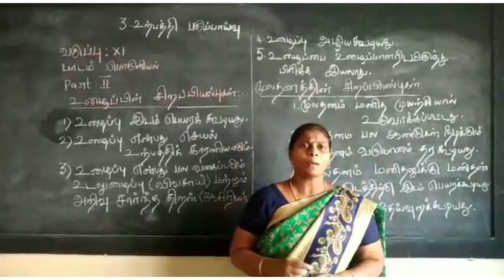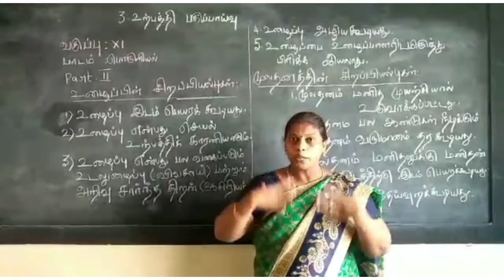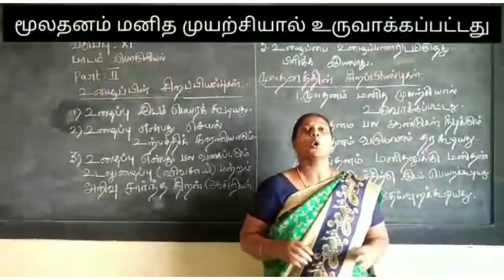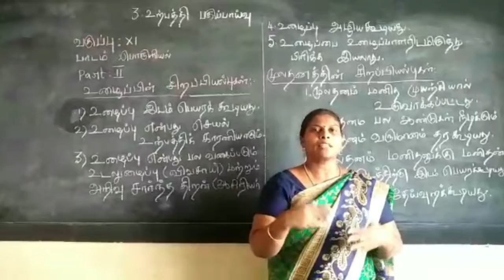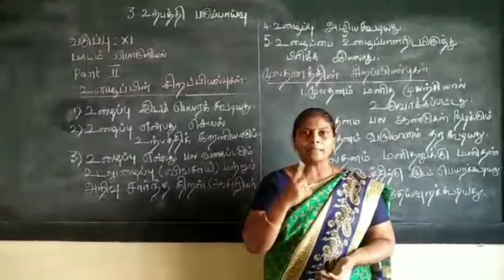Economics - பொருளியல் - வேலை யின்மை | உற்பத்தி பகுப்பாய்வு | Product analysis | Part 2 | Std XI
Date: 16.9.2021 This video is a continuation of the previous video under the title of Unemployment.Through this video our Special Educator Mrs.R.Pramila teaches about Product analysis in "Unemployment". This video was created for XI Std students with Hearing Impairment.
இந்த வீடியோ வேலையின்மை என்ற தலைப்பில் முந்தைய வீடியோவின் தொடர்ச்சியாகும். இந்த வீடியோ மூலம் எங்கள் சிறப்பு கல்வியாளர் திருமதி. ஆர். பிரமிளா "வேலையின்மை" இல் உற்பத்தி பகுப்பாய்வு பற்றி கற்பிக்கிறார். இந்த வீடியோ பதினொன்றாம் வகுப்பில் உள்ள காது கேளாத மாணவர்களுக்காக உருவாக்கப்பட்டது.

Address :
Visalakshipuram,
Madurai – 14.